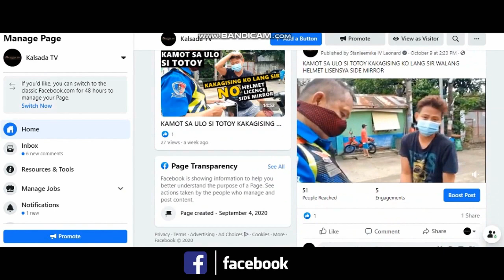AYAW BUMANGON? MAY TAGA GISING PA?